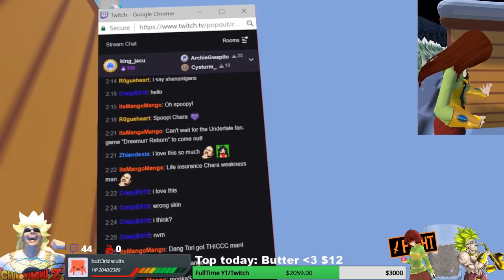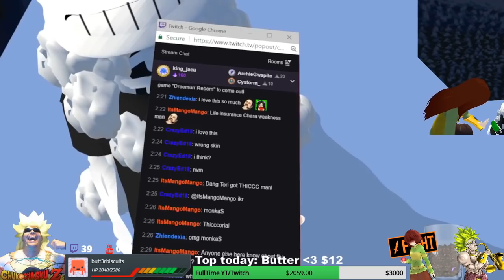undertale Chara Havin fun in Snowdin! | VRchat!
Chara returns to Snowdin once again for more fun in VRchat! We run into a few familiar faces as well as some new targets! Lets cut loose and have a blast!